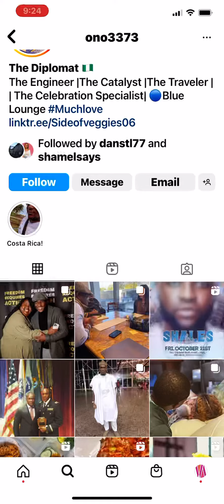1403 Washington AVE Owner’s Instagram Part 1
1403 Washington AVE Owner’s Instagram Part 1